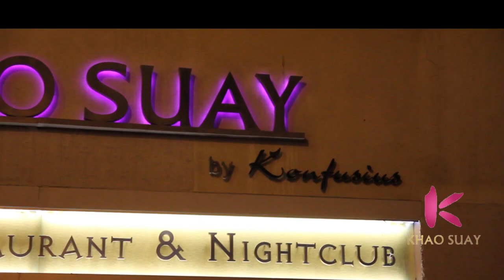KHAO SUAY & GUEST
KHAO SUAY & BEBLACK TV
AFTERWORK TOUS LES JEUDIS

KHAO SUAY CLUB

20 RUE DE LAPPE
75011 PARIS ( METRO BASTILLE )

Page Fan Facebook : KHAO SUAY

Fanny J , Black KENT , WARREN , LS ...